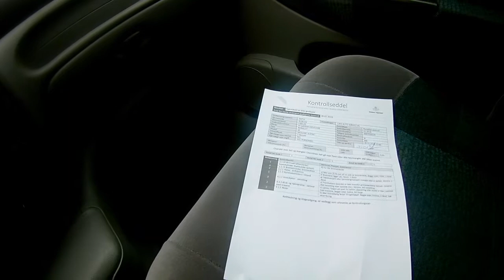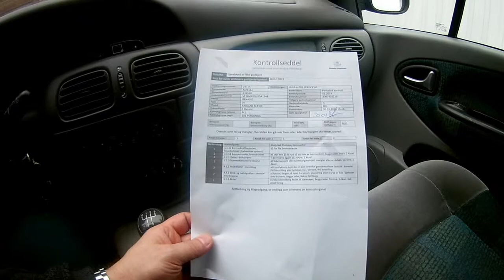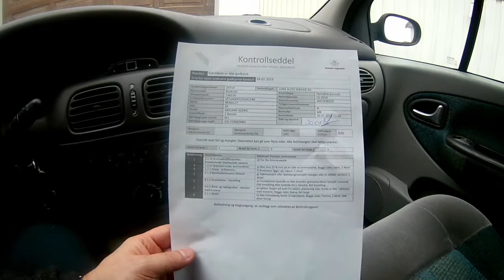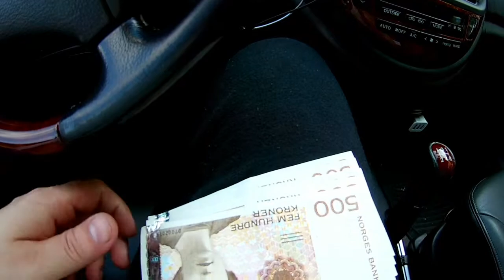Przegląd i złomowanie samochodu w Norwegii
Przegląd rejestracyjny samochodu w Norwegii oraz jak zezłomować samochód  jeśli naprawa jest nieopłacalna. Ile wynosi kaucja zwrotna za oddanie samochodu na złom? Ile kosztuje naprawa samochodu w Norwegii? Wszystko odpowiedź znajdziecie w tym filmie. Zapraszam